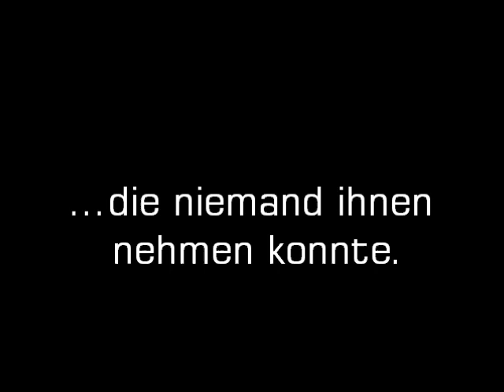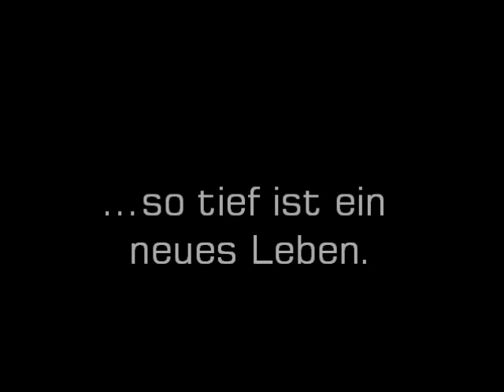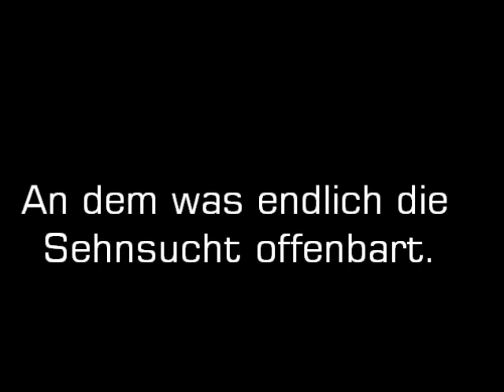Leander-Teile mit mir den Frieden (Supertalent 2010...mit text)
ich bin mir nicht ganz sicher ob der text ganz richtig ist ;; aber viel spaß beim hören ;D